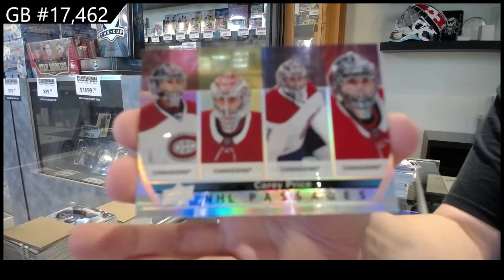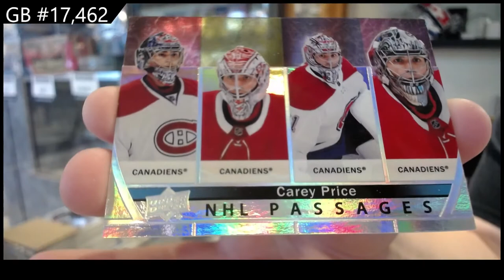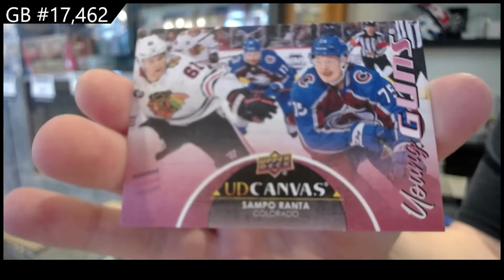21-22 Upper Deck Series 2 Hockey 2 Box Break - C&C GB #17,462